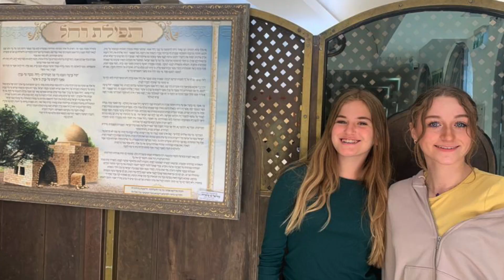Day 10 KHDS 8th Grade Israel Trip 5783/2023